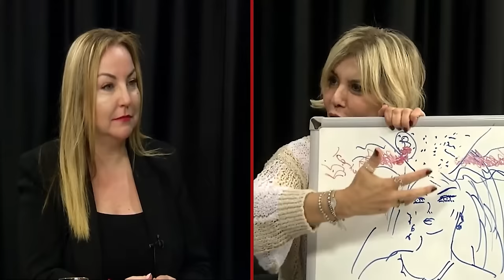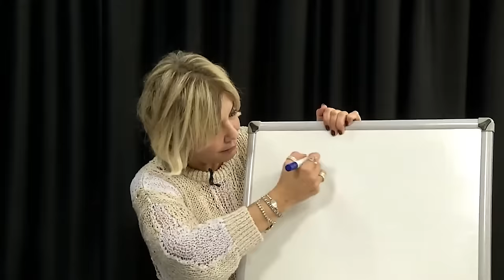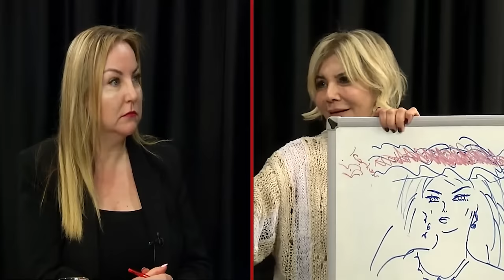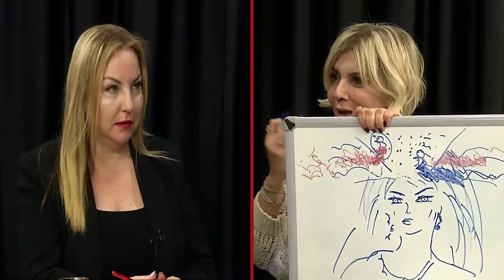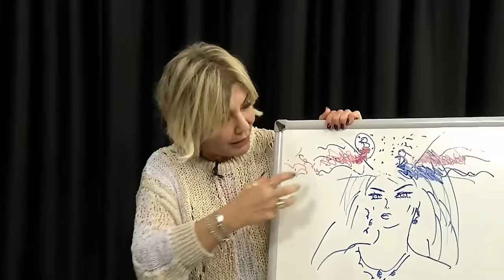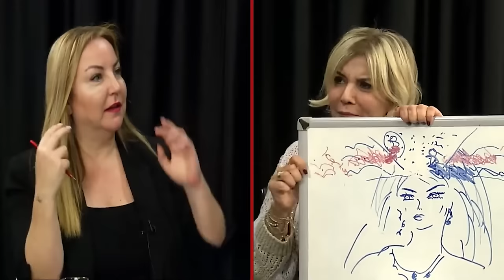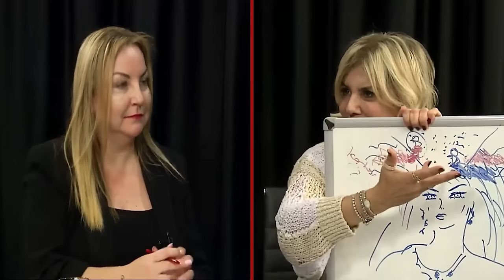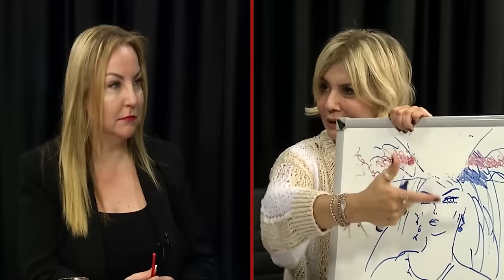"HAYATINDAKİ HERKES FİGÜRAN. EVREN HER ŞEYE EVET DER. CENNET DE BİR FREKANSTIR"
"HAYATINDAKİ HERKES FİGÜRAN. EVREN HER ŞEYE EVET DER. CENNET DE BİR FREKANSTIR" | Serpil Ciritci - Yasemin Özçelik

00:00 Giriş
02:38 "Bir an sonra sen aynı sen değilsin"
07:45 "İçimizde ne olduğunu bilmiyoruz"
17:45 En büyük yanılgı!
28:39 "Tek kişilik kadroyum"
33:14 Düşüncelerimizin hayatımıza etkisi
43:27 "Karşına yeni senler çıkar"
52:06 "Keşke yapmasaydım" hayatının en değerli şeyi
01:00:42 Bilinçaltı nasıl dönüşür?
01:12:13 "İnanmadığın  bir şeyi kimseye inandıramazsın"
01:18:04 Yıldızım çok düşükmüş cümlesine dikkat!
01:23:14 Ruhu beslemenin önemi

Yıllarca reyting rekorları kıran pek çok tv programında editör olarak görev yapan, aynı zamanda yazar ve senarist olan Yasemin Özçelik artık keyifli söyleşileriyle de Youtube'da... Her hafta hem bilgilendiren, hem de güldüren sohbetlere imza atan Yasemin Özçelik  youtube kanalındaki konukları da kolay kolay tv programlarına bile çıkmayan çok özel isimler... Bu sohbetler başka yerde yok. İyi seyirler.

Kanalımdaki Diğer Videolara Göz Atmak İçin 👇👇

1. "Kadınlar Klozete Oturmadan Tuvaletini Yapıyor"
2. "KADINLAR EN ÇOK VAJİNAL ESTETİK YAPTIRIYOR"
3. "Müge Anlı Beni Sevseydi…" | Prof. Dr. Arif Verimli’den Samimi Açıklama
4. Barış Muslu 10 Yıllık Travmayı Şak Diye Buldu!
5. 777 ve 520 ile MUCİZELERİ HAYATINA ÇEK! AŞK, PARA ve ŞİFA İÇİN FREKANSINI YÜKSELT!
6. Ünlü Profesöre Matematik Sorusu!
7. "ÖLECEK HASTAYI KOKUSUNDAN ANLIYORUM"
8. VAJİNAL ESTETİK NEDİR?
9. "KULAK ÇÖPÜYLE GÖBEĞİNİZİ TEMİZLEYİN"
10. PROF DR ARİF VERİMLİ İLK KEZ AÇIKLADI! "MÜGE ANLI'NIN O HAREKETİNE BOZULDUM ŞEVKİ BEY ALANIMA GİRDİ"